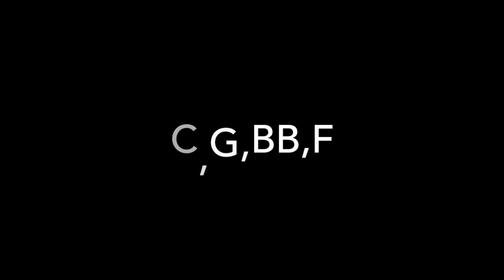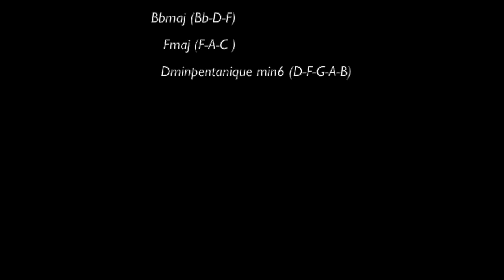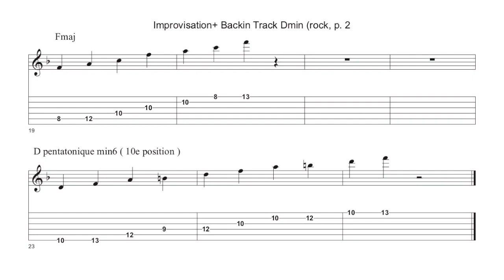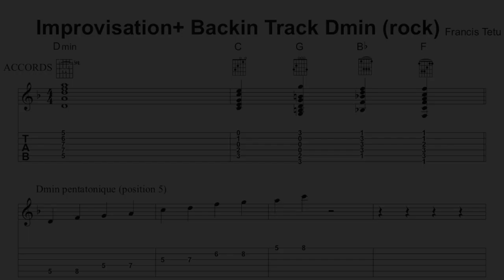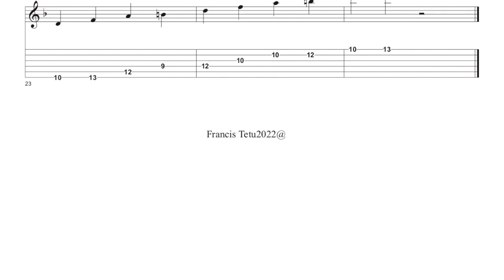Improvisation +Backing track Dmin rock style 100 BPM - Tutoriel guitare - Kemper profiler - Friedman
Démonstration d'Improvisation à la guitare et notions de gammes et arpèges.
Backing track pour vous aider à améliorer votre improvisation.

Improvisation +Backing track Dmin rock style 100 BPM - Tutoriel guitare

2- Take 2 2020

2 albums solo:

1-Versatilité/Versatility (2019 ): Versatilité ,Fake ,And Then After, Petite Mimi, Treason Day, Juju, Bossa Mia, Friday Night, To You, Salut Les Maîtres.

2- Take 2 (2020) : Les copains de passage, Mi camino, Envoûtement, Never Forget, I lost you , Et je t'aime encore , Take 1, Follow your dreams, The Brothers, Don't look back.

3-Mes Standards Vol.1 ( 2021)

4- Gypsy Christmas ( 2021 )

3-Club Manouche 2Francis avec Francis Covan violon : Swing Gitan, Dance me to the end of love,Les yeux noirs avec Rémy Girard,Just one of those things, vous qui passez sans me voir,Petite fleur, Notre Sentier,It don't mean a thing ,On the sunny side of the street, Bozo, La romance de Paris,La petite vie.

4-Duo Raphaëlle et Francis : Bei mir bist du schön-c'est magnifique, La foule , Tico Tico, sous le ciel de Paris, Les feuilles mortes, Le petit bonheur , Les moulins de mon coeur, Hymne à l'amour,Y'a de la joie, Le temps des fleurs , I got Rhythm, La Spagnola.  Raphaëlle Paquette Soprano

Gear for my albums:

audio technica mic
Shure
Kemper profiler amp
Fractal Audio
DV Mark
Furch guitar
Godin guitar
Godin mandolin
Fender guitar
Gibson guitar
Pear Drum
Yamaha piano
Fender bass
Takamine nylon guitar
JBL
Eve
Godin Strings